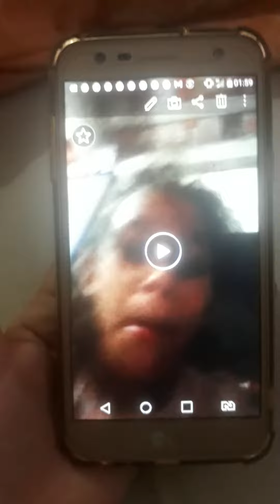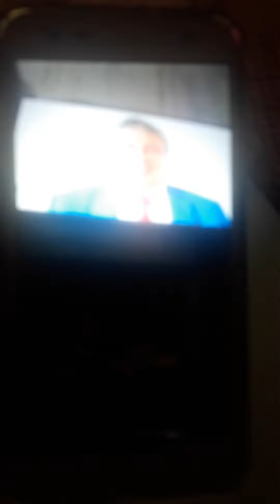Olha O video que Ariel gravou engraçado nem sabia kkkk achei legal veja so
A novela da tia Belinda as gravações de Ariel  engraçados.